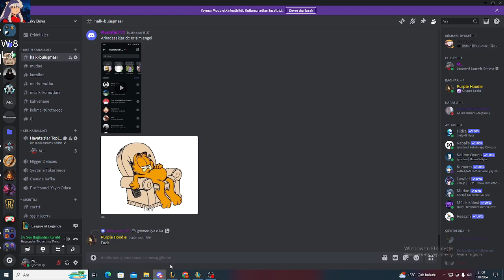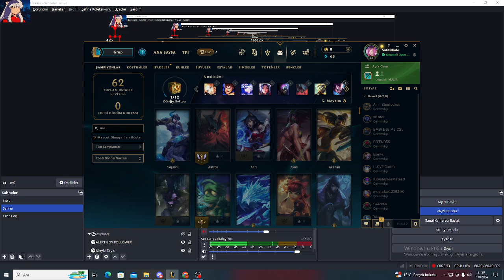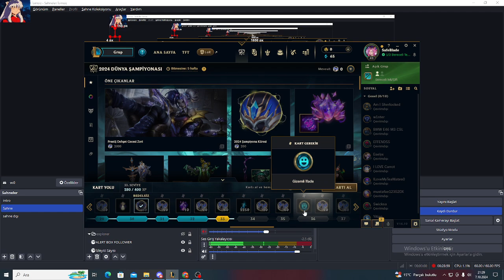EUW SILVER ELO HESAPTA JHİN OYNUYOM.